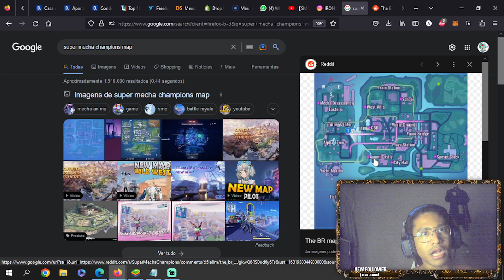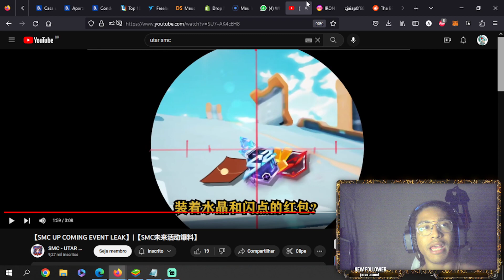LANÇAMENTOS QUENTES: AS NOVIDADES DO CABEÇA DE PEIXE E REGIÃO NOVA. FINALMENTE MECHA AQUÁTICO?!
Bem-vindo ao canal do Shiryu, de streamingbr e gameplay! Eu sou um jogador apaixonado de Super Mecha Champions (SMC), e faço live quase todos os dias, das 20h às 23h (GMT - 03) . Mas não é só isso - eu também sou um entusiasta da tecnologia, e criei uma loja online onde você pode encontrar celulares, computadores e joysticks para melhorar sua gameplay. Clique no link abaixo para conferir!

E se você quer me apoiar e ajudar a melhorar o conteúdo das lives, agora você pode se tornar um apoiador do canal. Basta clicar no link abaixo para saber mais!

Por último, se você gostou do meu conteúdo e quer me ajudar ainda mais, você pode fazer uma doação através do Pix: . Qualquer ajuda é muito bem-vinda e me ajuda a continuar produzindo o melhor conteúdo possível para vocês!

Obrigado por me acompanhar e nos vemos na próxima transmissão!